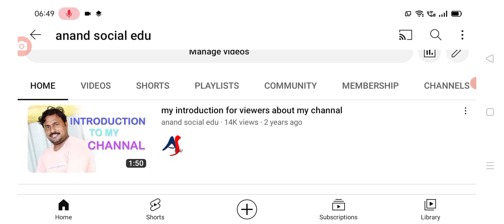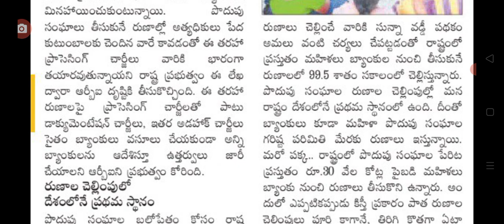డ్వాక్రా మహిళలకు సంక్రాంతి కానుక విడుదల 20000 good news for dwacra women in AP.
hello everyone today update is AP government announced that good news for dwacra women .@anandsocialedu